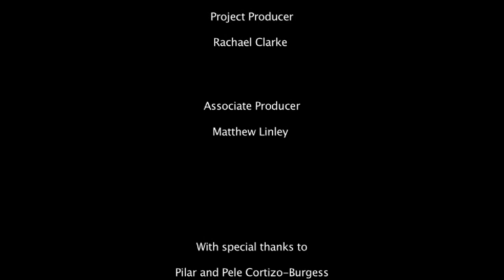30 Bird's Plastic @ The Whitechapel Gift Shop, London